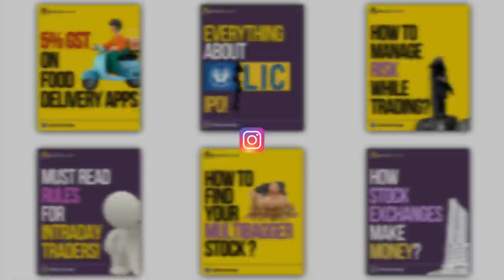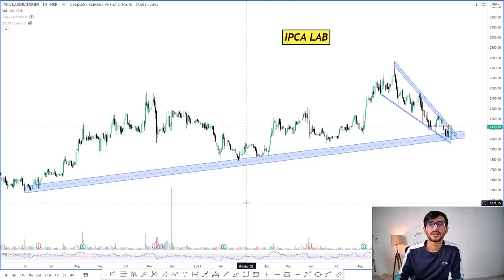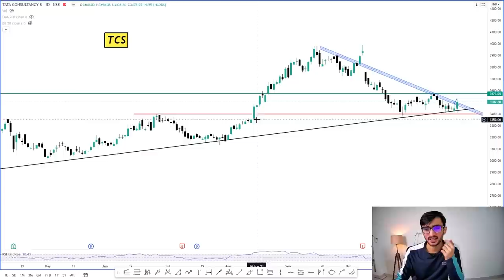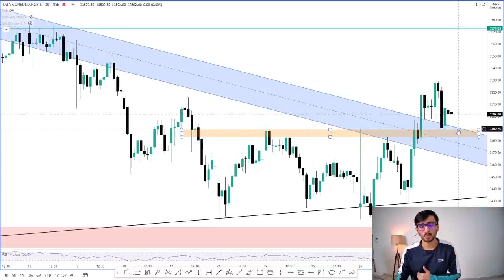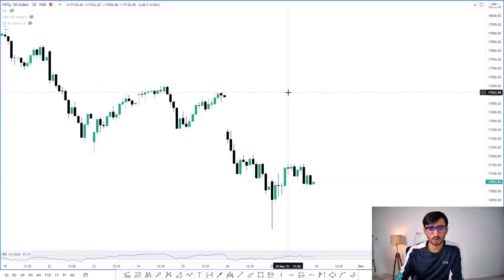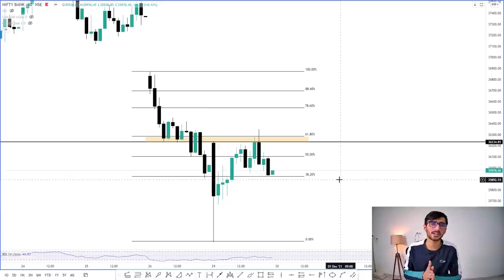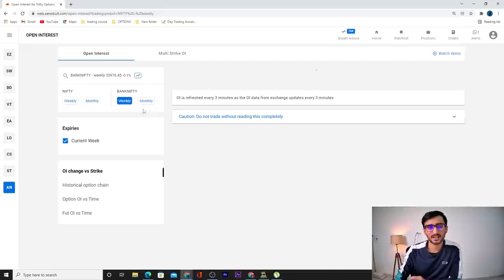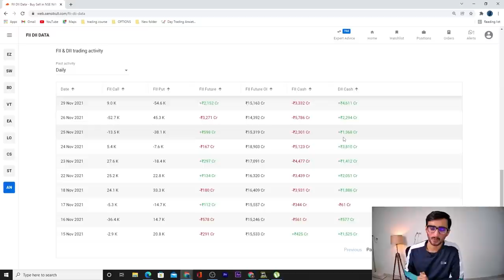Daily Intraday Calls For Tomorrow | 3 Jackpot Intraday Trading Tips | 30th November 21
Other Information !!

1. IPCA LAB

2. TCS

3. RELIANCE

Tirumalai chemical stock analysis, Affle stock analysis, Mfsl stock analysis